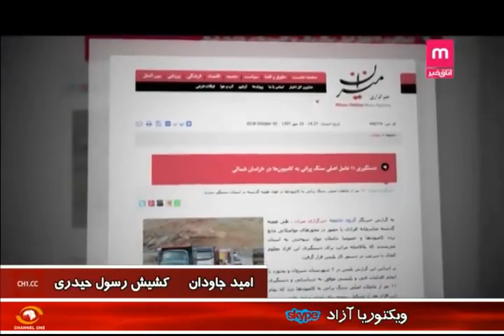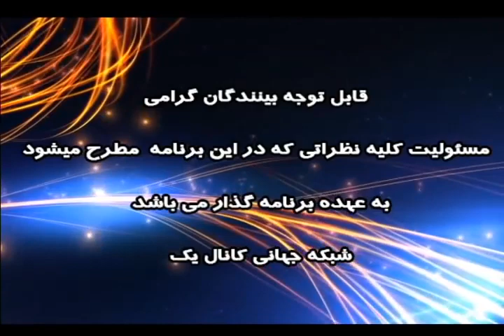Omid Javedan 10/09/18 برنامه امید جاودان با کشیش رسول حیدری میهمان برنامه ویکتوریا آزاد